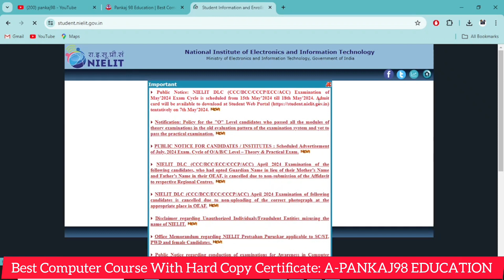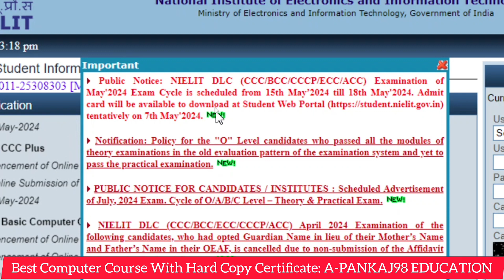CCC May Admit Card 2024 || CCC May Exam Admit Card 2024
About This Video: Dear Student Is Video Me Apko Btane Wala hu ki May 2024
CCC Ka Admit Card Kab Ayega Aur Exam Kab Se Hoga

Hard Copy Certificate Ke Sath Course Kaise